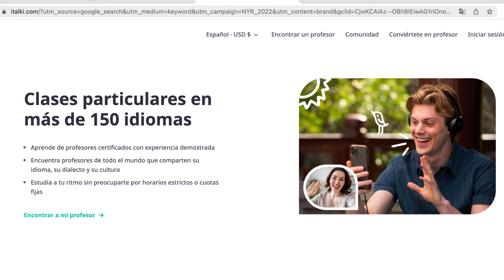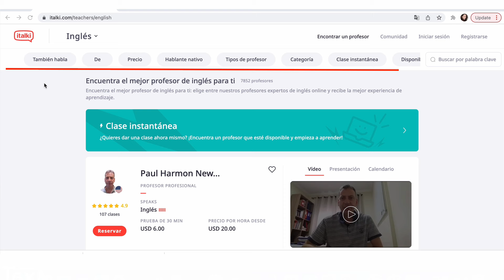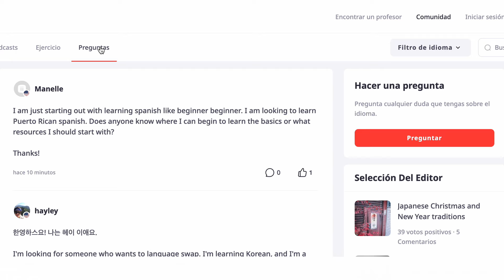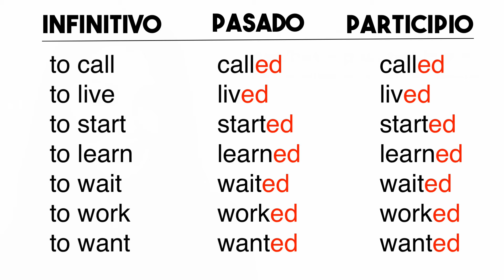El Presente Perfecto en Inglés | Aprende Inglés con Elisa Valkyria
¿Cómo formar frases usando el presente perfecto en inglés? ¿Cómo decir He, has, ha, han, y hemos en inglés? No te pierdas esta clase de inglés :)